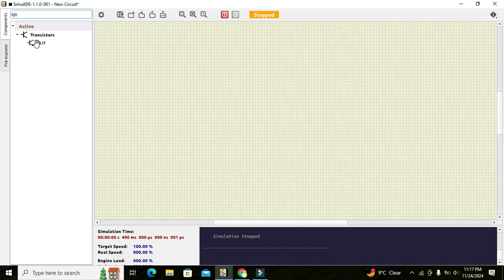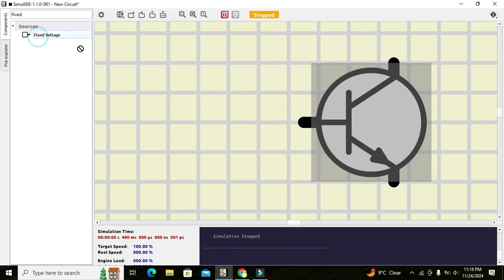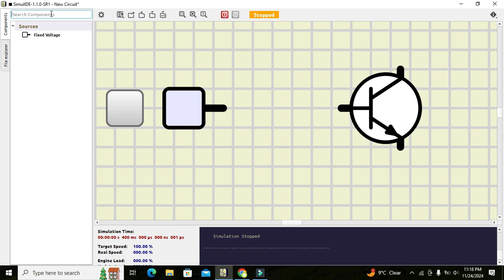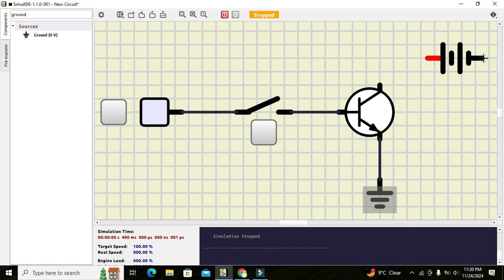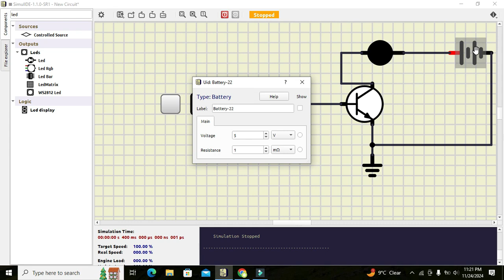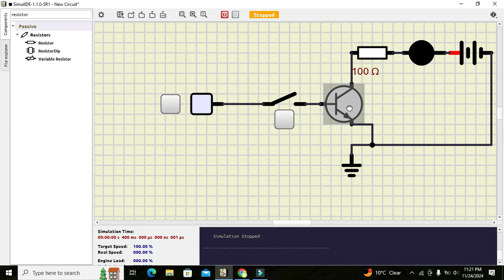How to use transistor as a switch in simulide | simulation of BJT as a switch in simulide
1. How to use transistor as a switch in simulide.
2. Simulation of BJT as a switch in simulide.
3. Complete tutorial on simulation of transistor as a switch in simulide.